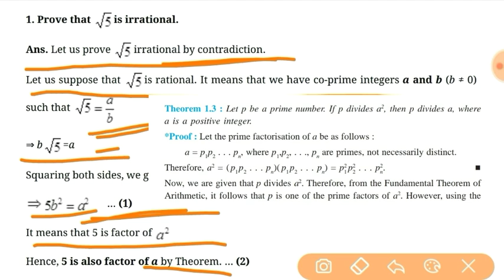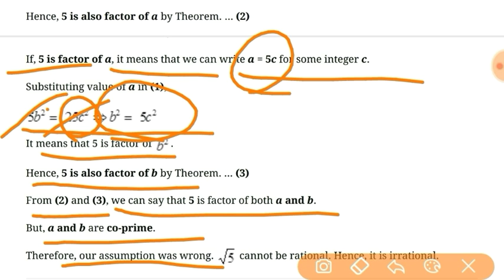Maths important question class 10 || Prove that root 5 is irrational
हेलो दोस्तों स्वागत है आपका अपने यूट्यूब चैनल Students Life में इस वीडियो में हम लोग सीखेंगे How to prove root 5 is irrational number

prove that√5 is irrational number
Cbse board exam class 10 maths impotant question
Maths class 10 important question